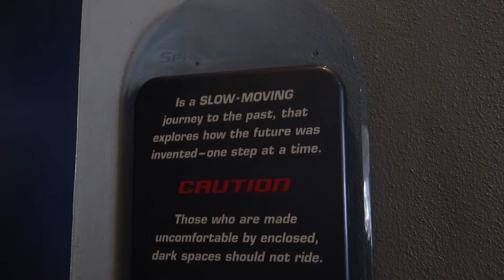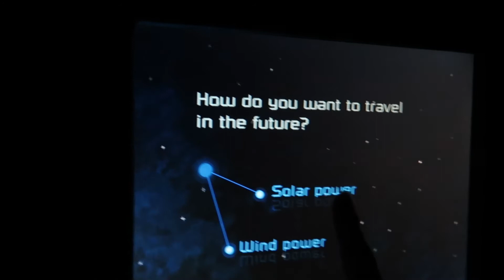Spaceship Earth--Full Ride POV---Epcot 2022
Enjoy this full-ride of Spaceship Earth, a fantastic dark ride inside Spaceship Earth at Epcot in Walt Disney World. Parts of the ride, particularly the beginning, are very dark, even in person and that shows on the video. Spaceship Earth, narrated by Dame Judi Dench, is a ride through time and innovations of human communication.